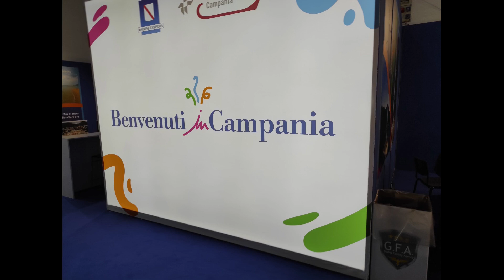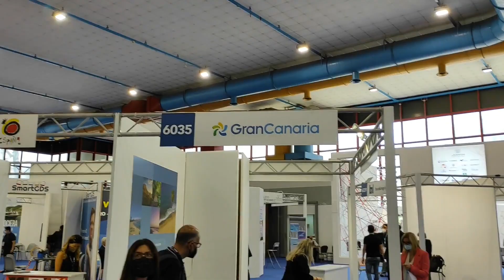GINO RIVIECCIO: PROFESSIONALITA' E SIMPATIA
Alla Borsa Mediterranea del Turismo di Napoli abbiamo incontrato Gino Rivieccio.